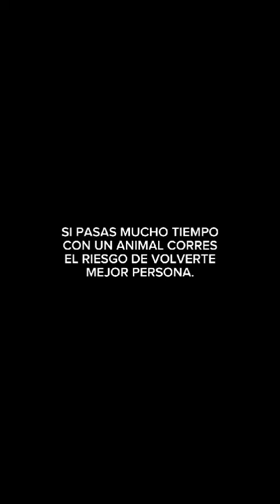7 de septiembre de 2024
Video de jose estevez